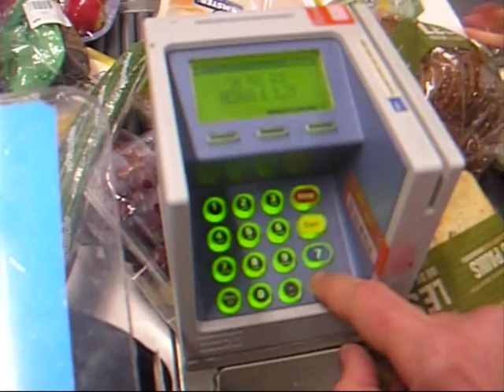How to make a Bird Bath